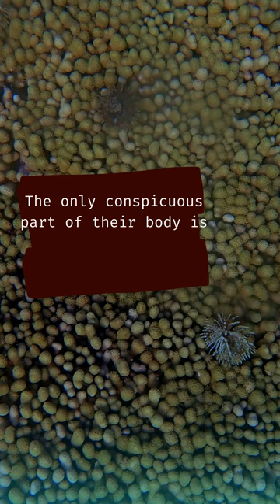Feather Duster Worms (Sabellidae)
🌞Bel bonjou tout moun!🌞

This video is about a kind of bristle worm that possesses a beautiful crown👑. They might remind one of a flower or a feather duster.
Guess what? Some of them do not even require diving to be seen! In fact, those worms can dwell in shallow water. The Magificent Feather Duster Worm (Sabellastarte magnifica),is the easiest to spot , with its warm and vibrant of brown and orange colors.

If you want to know more about sea life in the Caribbean, I invite you to take a dive into my Instagram account. 🤿🌊

📃References:

Bok, M.l & Capa, M. & Nilsson, D. (2016). Here, There and Everywhere: The Radiolar Eyes of Fan Worms (Annelida, Sabellidae). Integrative and Comparative Biology. 56. icw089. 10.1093/icb/icw089

Capa, M., Kupriyanova, E., Nogueira, J. M. D. M., Bick, A., & Tovar-Hernández, M. A. (2021, March 17). Fanworms: Yesterday, Today and Tomorrow. Diversity, 13(3), 130.

Fitzsimons, G. (1965). Feeding and Tube-Building in Sabellastarte magnifica (Shaw) (Sabellidae:Polychaeta). Bulletin of Marine Science, 15(3), 642–671.

Karaseva, N.P., Rimskaya-Korsakova, N.N., Gantsevich, M.M. et al. Obturacula of Vestimentifera (Annelida, Siboglinidae) Are Homological to the Dorsal Lips of the Polychaete of the Family Sabellidae. Dokl Biol Sci 490, 16–18 (2020).

Tilic, E., Rouse, G., Bartolomaeus, T. (2021). Comparative ultrastructure of the radiolar crown in Sabellida (Annelida). Zoomorphology. 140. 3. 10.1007/s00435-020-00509-x.

Tovar-Hernández, M.A., & Fitzhugh, K. (2021, September). 48. Sabellidae. In Anélidos marinos de México y América Tropical. Universidad Autónoma de Nuevo León, Monterrey, México.